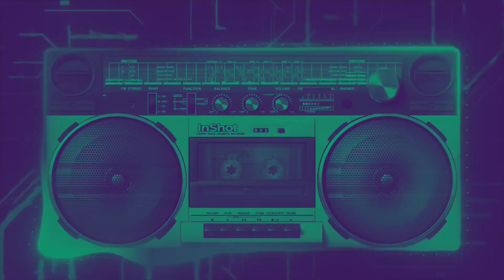25 Minutes on the APOCALYPTIC PAUL — PATRON Q&A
Hey y'all. I'm on my way back! So, I tried to answer a question from Matt Chisholm (@BibleBrodown - go SUB to them!) about the Apocalyptic Paul. I spent a few minutes on this so let me know if it is helpful!

Comment away!

Women in Ministry:    • Women in Ministry...

Review of James White's "The Potter's Freedom" (for those wanting a Wesleyan appraisal of his book)

If you are interested in becoming a PATRON (in the biblical sense of the term, of course), then join us here for some awesome benefits!   / nttheologist